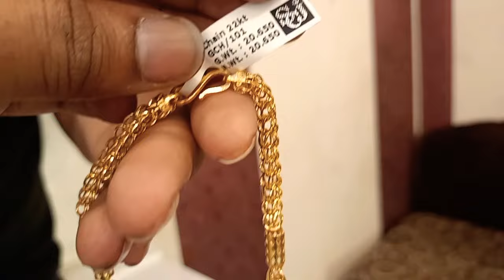20 gram gold chain designs for mens //Gold chain design weight with price with length,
Gold chain design weight with price with length, ultimate gold chain design